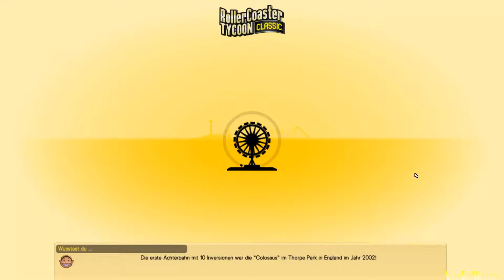Wir Gestalten jetzt auch | RollerCoaster Tycoon Classic #20 | VanDeWulfen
RollerCoaster Tycoon® Classic™ ist eine neue RCT-Erfahrung, die 2017 vom Schöpfer der Franchise, Chris Sawyer, neu bearbeitet wurde. Sie verbindet das Beste aus zwei der erfolgreichsten und beliebtesten RCT-Spiele der Serie: RollerCoaster Tycoon® und RollerCoaster Tycoon® 2. Außerdem hat Roller Coaster Tycoon Classic den Werkzeugkasten und die Erweituerungspakete Verrückte Welten und Time Twister zu bieten! Baut und leitet fantastische Parks mit den fantastischsten Fahrgeschäften, die ihr euch vorstellen könnt. RCT Classic bietet eine Mischung aus dem authentischen Spielgefühl, der Spieltiefe und dem einzigartigen Grafikstil von Chris Sawyers originalen RollerCoaster Tycoon®-Bestsellern für PC, angepasst und verbessert für mobile Geräte. Vollgestopft mit Inhalten: Spieler können Achterbahnen planen und bauen, die Landschaften von Parks gestalten und sich um Personal und Finanzen kümmern, damit die Besucher glücklich sind und der Rubel rollt. Wer wird der nächste große RollerCoaster Tycoon?